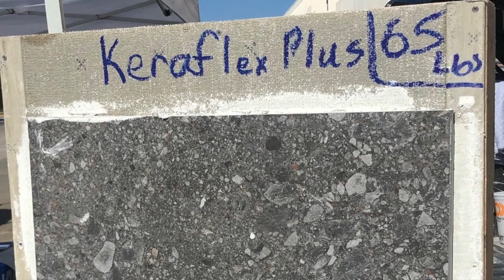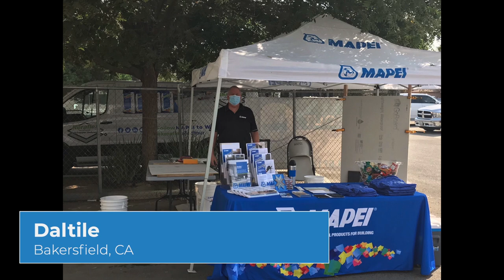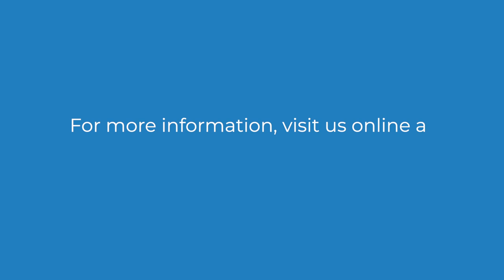Keraflex Mortars 2020 Road Tour events recap – week of October 5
MAPEI’s Keraflex™ family of polymer-enhanced mortars is on a road tour!

Keraflex Super, Keraflex Plus, Keraflex RS and Keraflex SG are coming to your city for live demos. Specially wrapped Keraflex vans are touring America’s cities. If you spot one, snap a picture and tag us on social media@mapeiusa and include the hashtag KeraflexRoadTour. You will be entered into a weekly drawing for a chance to win MAPEI swag!

To request a demo contact your local distributor, MAPEI sales rep